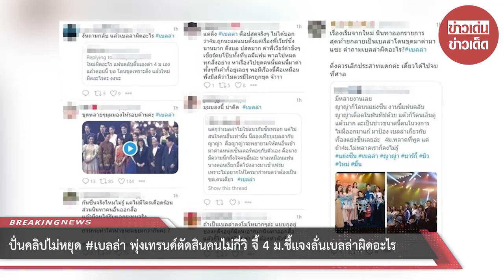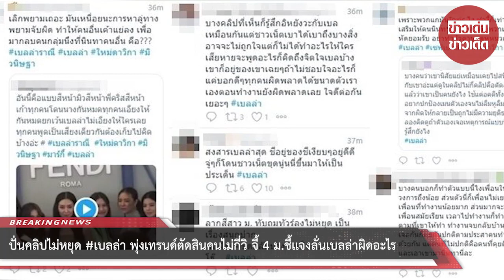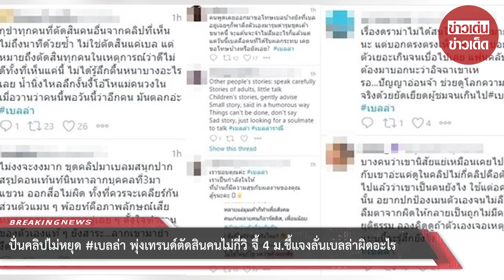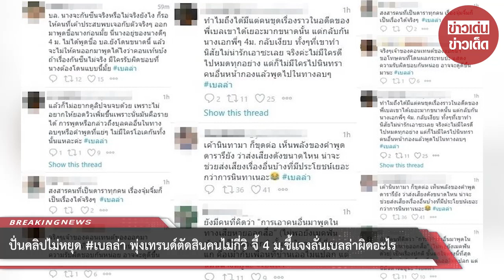ปั่นคลิปไม่หยุด! เบลล่า พุ่งเทรนด์ตัดสินคนไม่กี่วิ จี้ 4 ม.ชี้แจงลั่นเบลล่าผิดอะไร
วันที่ 2 มีนาคม 2566 ในโลกทวิตเตอร์มีการแห่ติดแฮชแท็ก เบลล่า พุ่งขึ้นเทรนด์ หลังจากมีการไปขุดคลิปต่างๆ นานา ของเบลล่า กับเพื่อนๆในวงการบันเทิงจากงานต่างๆ ในติ๊กต็อก ผลพวงจากการถูกโยงไปกับคอนเทนต์ของนางเอก 4 ม. ดราม่าแย่งซีน ทำให้มีการไปขึ้คลิปเบลล่า ไม่ว่าจะเป็น คลิปตอนไปรับรางวัลกับ แต้ว จากซีรีส์สุภาพบุรุษจุฑาเทพ แล้วเหมือนต่อว่า เบลล่า แย่งแต้วถือถ้วยรางวัล หรือ ช่วงยืนถ่ายแบบกับหลายๆคน ทั้ง เก้า , คริส , มิว แล้วมีคนบอกให้ดูสีหน้ามิว เป็นต้น ทำให้ชาวเน็ตเข้าไปแสดงความคิดเห็นในติ๊กต็อกจำนวนมากถล่ม เบลล่า อย่างหนัก

โดย แฮชแท็ก เบลล่า พุ่งขึ้นเทรนด์ทวิตเตอร์ ออกมาปกป้องเบลล่า จำนวนมากด้วย โดยเรียกร้องให้ นางเอก 4 ม. รับผิดชอบ และเรียกร้องให้หยุดมาจับผิดเบลล่า ทั้งที่อยู่เฉยๆ แต่กลับไปขุดคลิปต่างๆ ไม่ถึงนาทีมาเป็นประเด็น และเรียกร้องให้ชาวเน็ตรอคนที่เกี่ยวข้องทั้งคนต้นเรื่อง คนที่โดนพาดพิงออกมาชี้แจง เพราะถ้าไม่จริงเท่ากับไปทำลายคนอื่นได้เลย อาทิ

-บางคลิปที่เห็นก็รู้สึกอิหยังวะกับเบลเหมือนกันแต่ชาวเน็ตเบาได้เบาถึงบางสิ่งอาจจะไม่ถูกใจแต่ก็ไม่ได้ทำอะไรให้ใครเสียหายจะพูดอะไรก็คิดถึงจิตใจเบลบ้างเขาก็อยู่ของเขาเฉยๆถ้าไม่ชอบใจอะไรก็แค่บอกดีๆทุกคนผิดพลาดได้ขนาดตัวเราเองตอนทำงานยังผิดพลาดเลย ใจดีต่อกันเยอะๆ
-เลิกพยามเถอะ มันเหนื่อยนะการหาลู่ทางพยายามจับผิด ทำให้คนอื่นเค้าแย่ลง เพื่อมากลบคนกลุ่มนึงที่นินทาคนอื่น คือ
-สงสารเบลล่าสุด ชีอยู่ของชีเงียบๆอยู่ดีดี จู่ๆก็โดนชาวเน็ตขุดนู่นนี่ขึ้นมาให้เป็นประเด็น

-นี่ว่าเรื่องนี้ สิ่งที่ชาวเน็ตควรทำมากที่สุดคือ รอ รอให้ศิลปินออกมาแถลง(ทั้งคนต้นเรื่อง,คนที่โดนพาดพิง) รอให้พวกเขาออกมาพูดให้ชัดก่อน ใครผิดใครทำอะไรเดี๋ยวก็รู้เอง ไม่ใช่มาคิดเองเออเองแบบนี้ ถ้าเกิดมันจริงก็ว่าไปตามผิด แต่ถ้ามันไม่จริงคือแกทำลายอนาคตคนๆหนึ่งได้เลยนะ
-ถ้าเป็นเบลล่าคงโมโหมากๆอ่ะ แบบกูอยู่ของกูดีๆอยู่ก็มีคนเอากูมานินทาออกสื่อแล้วก็โดนขุดโดนด่า คือต้องทำตัวยังไง5555
-เรื่องเริ่มจากใหม่ นินทาออกรายการ สุดท้ายกลายเป็นเบลล่าโดนขุดมาด่ามาแซะ คำถามเบลล่าผิดอะไร?เบลล่า ติ่งควรเลิกประสาทแดกค่ะ เดี๋ยวได้ไปจบที่ศาล

-กุขำทุกคนที่ตัดสินคนอื่นจากคลิปที่เห็นไม่ถึงนาทีด้วยซ้ำ​ ไม่ใช่ตัดสินแค่เบล แต่หมายถึงตัดสินทุกคนในเหตุการณ์ว่าดีไม่ดีทั้งที่เห็นแค่นี้​ ไม่ได้รู้ลึกตื้นหนาบางอะไรเลย​ น้ำนิ่งไหลลึกงั้นงี้โอ้โหแม่คนวงใน เมื่อวานว่าคนนี้พอวันนี้ว่าอีกคน มันตลกอ่ะ#เบลล่า
-ไม่งงจะงงมาก ขุดคลิปมาเบลมสนุกปาก สรุปคอนเทนท์นินทาลากบุคคลที่3มาแขวน ออกสื่อไม่ผิด ทั้งที่ควรจะเคลียร์กันส่วนตัวแมน ๆ พ้อยท์คือภาพลักษณ์เสียหมดทุกคน บล.เขาอยู่เฉย ๆ ตั้งใจทำงานของตัวเองแท้ ๆ ยังสาระ…ลากเขามายำ งึดหลาย

ขณะที่ก็ยังมีอีกมุม ทีมนางเอก ม. เข้ามาโต้ตอบไม่ลดละเช่นกัน อาทิ
-ลากสีสาว ม. ทับถมทัวร์ลงไม่หยุด เป็นเรื่องสนุกปาก พอฝั่งม.4ขุดกลับบ้างทำเป็นรับไม่ได้ โธ๊…..
-แต่ติ่ง เบลล่า คือปสดจริงๆ ไม่ได้บอกว่า4ม.ถูกนะแต่แบบตั้งแต่เรื่องพี่เวียร์ซึ่งนานมาก ติ่งบล ปสดมาก ด่าพี่เวียร์ด่าชิงๆ เชียร์คบโป๊บทั้งที่บลมีแฟน พาลไปหมดทุกสิ่งอย่าง หาเรื่องไปขุดคนนั้นคนนี้มาด่า ทั้งๆที่เค้าก็อยู่เฉยๆ พอมีเรื่องนี้คือเหมือนเพิ่งมีสติว่าไม่ควรมีใครถูกขุด จ้าาา

00:00 - Intro
00:10 - News
01:00 - Minute